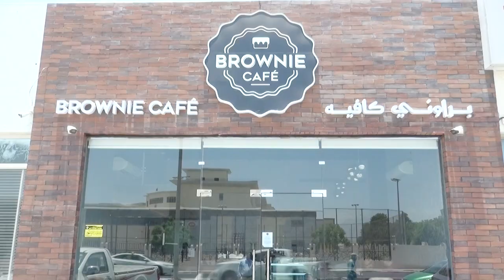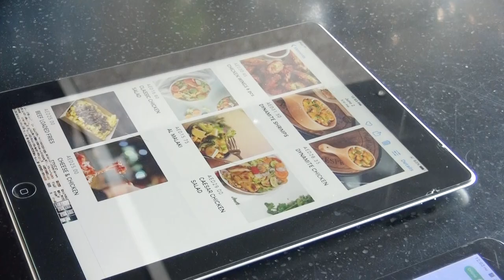Mr Mohammad owner of Brownie Cafe